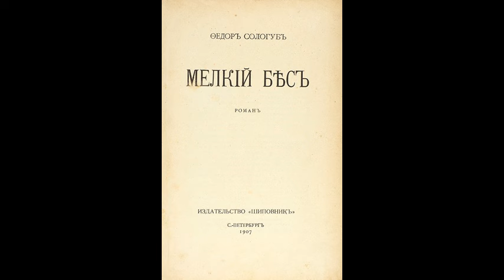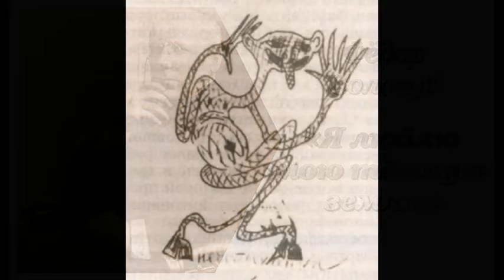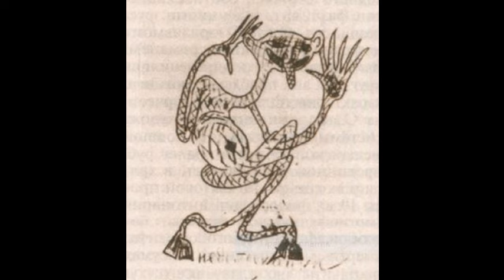Федор Сологуб. Я люблю мою тёмную землю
Эссе Олега Кустова о Фёдоре Сологубе (1863–1927) «Я люблю мою тёмную землю» читает автор.

Румяный, бойкий ученик,
Весёлый, но благочестивый,
Любитель интересных книг,
Вошёл с улыбкою стыдливой;

Страстной недели тихий звон
Тогда носился над землёю.
Старательный земной поклон
Он положил передо мною,

И ноги целовал, к стопам
Моим нагим лицом склонившись.
– Иду я к исповеди в храм.
Нельзя идти не примирившись. –

Он мне смиренно говорил, –
Вы, ради Бога, мне простите. –
Всё то, чем я вас огорчил,
И злом меня не помяните. –

– Господь простит, ты мной прощён,
Одним покорны мы законам. –
И на земной его поклон
Ответил я земным поклоном.

Он предо мной стоял босой,
Оставив обувь на пороге.
Пред ним склонившись головой,
Ему поцеловал я ноги.

15 апреля 1889

       В Древнем Риме принято было омывать гостю ноги. Это делал раб, но порой и хозяин, если хотел выказать особое уважение пришедшему к нему в дом. В 2015-м в Великий четверг Страстной недели Папа Франциск омывает ноги несовершеннолетним заключённым в римской тюрьме Ребиббиа. Некоторые из них плачут. В царствование Александра III в российской глубинке среди «свинцовых мерзостей дикой русской жизни» ученик кладёт учителю старательный земной поклон и в знак примирения целует ноги; учитель отвечает тем же. Нельзя идти к исповеди, не примирившись, – это подлинное христианство, любовь, не ведающая разочарования никогда.